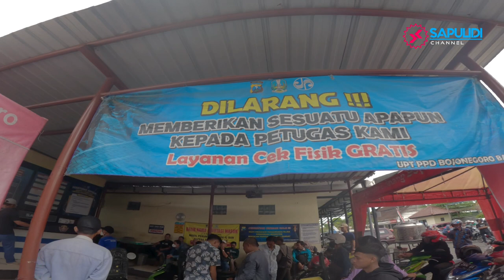RAMAI LUR... SAMSAT BOJONEGORO PERPANJANG STNK 5 TAHUN GANTI PLAT NOMOR PAJAK MOTOR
cara perpanjang stnk 5 tahunan di samsat bojonegoro